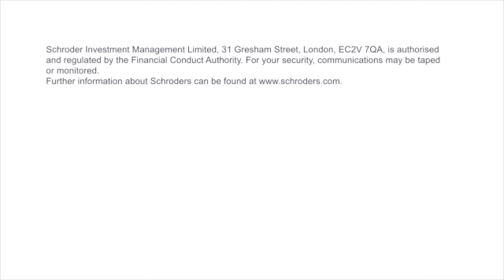60 seconds with Iain Cunningham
Multi-Asset Fund Manager, Iain Cunningham, gives his outlook for the year ahead and discusses where he is currently seeing investment opportunities.